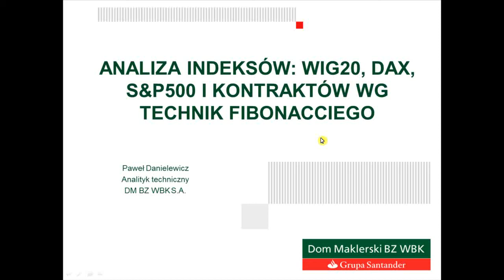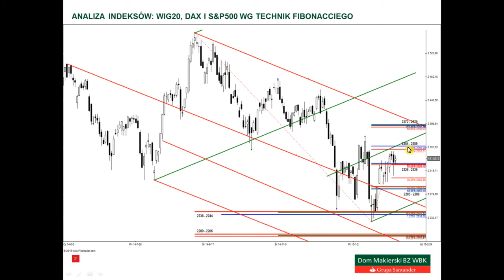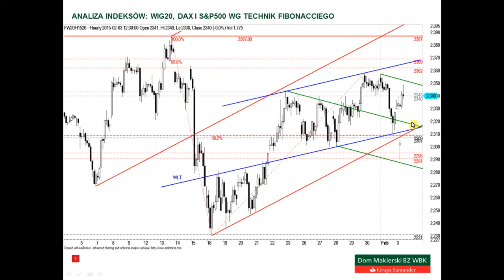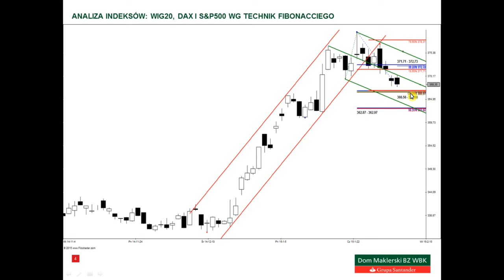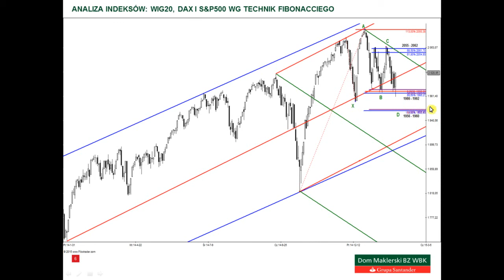Analiza WIG20, DAX i S&P500 - 3.02.2015